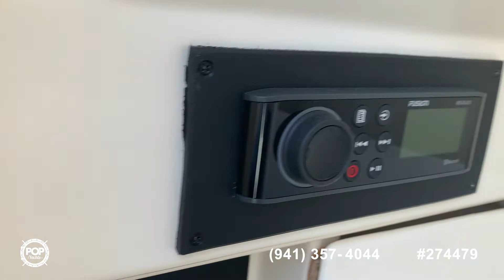[SOLD] Used 2004 Boston Whaler 240 Outrage in Wilmington, North Carolina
This boat has been sold  (Charleston, SC).  Viewers who viewed this boat were most likely to view the following comparable listings, which are still for sale:

2004 Boston Whaler 240 Outrage in Fredericksburg, Virginia - $62,250

2003 Sailfish 236 in Mount Pleasant, South Carolina - $35,000

2017 Sportsman 231 Heritage in Southport, North Carolina - $72,500

2014 Sea Fox 246 Commander in Cape May, New Jersey - $82,000

2019 NauticStar 243DC in North Myrtle Beach, South Carolina - $59,900

2016 Sea Born SX 239 CLASSIC in Lincoln, Delaware - $74,995

2019 Tidewater 232 CC Adventure in Greenville, North Carolina - $85,900